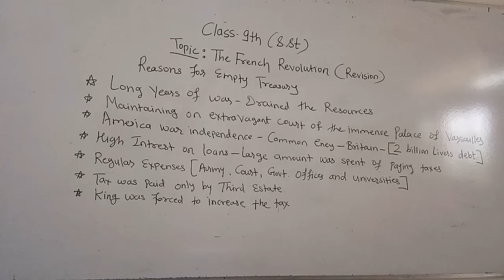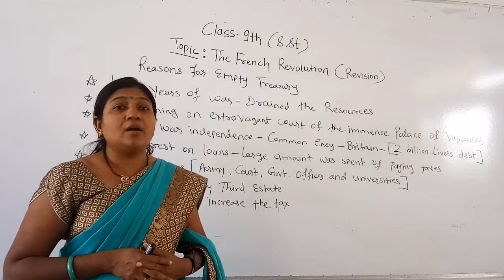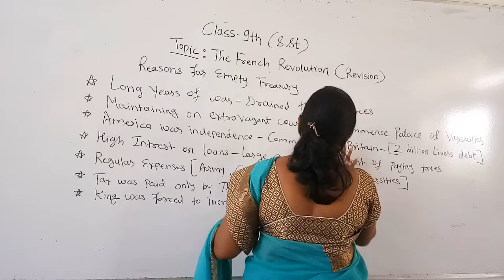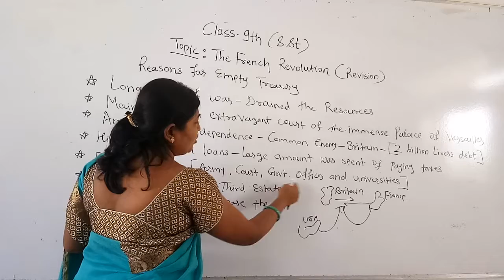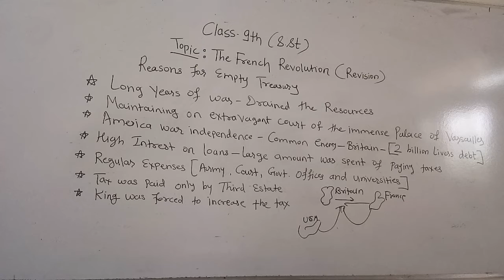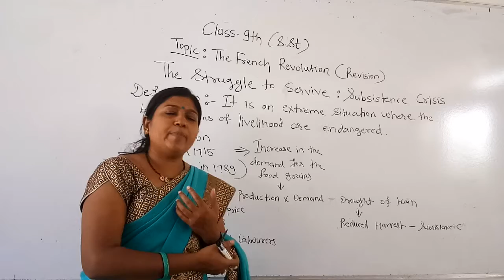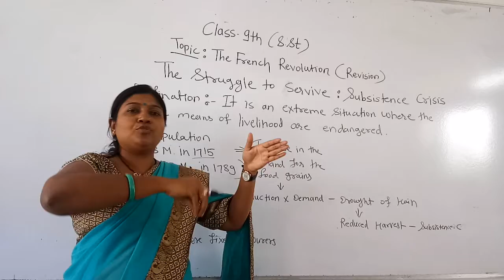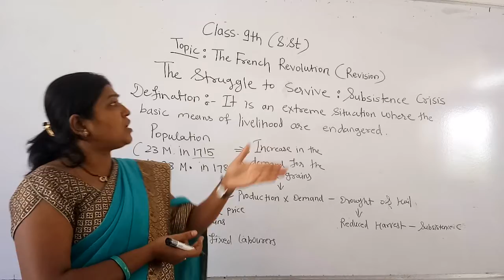RC09SST01P2 14 AUG 2021Revision